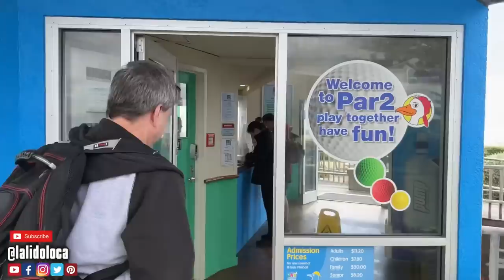Mini Golf Showdown in Napier, New Zealand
Which cruisetuber will reign supreme? Join me as I take on Don Terris from @Donsfamilyvacations in an epic mini golf showdown in Napier, New Zealand.